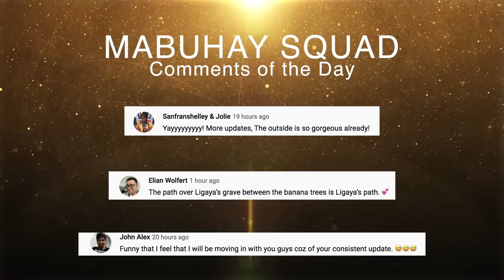A Whole Day at Our NEW HOUSE (What's Next?) - June 9, 2022 | Vlog #1508